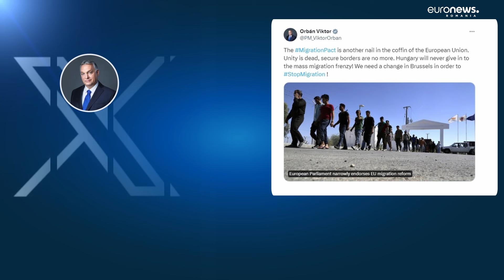Statele UE, obligate să preia migranți. Polonia și Ungaria nu sunt de acord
După ani de discuții, țările Uniunii Europene au căzut de acord privind un pact pentru migrație.

Toate statele membre vor fi obligate să preia migranți atunci când Europa va trece printr-o criză sau, în caz contrar, să plătească o taxă. Polonia și Ungaria au criticat dur decizia adoptată în Parlamentul Uniunii. Italia, țara cea mai afectată de valul migrației ilegale, a salutat însă noul pact.